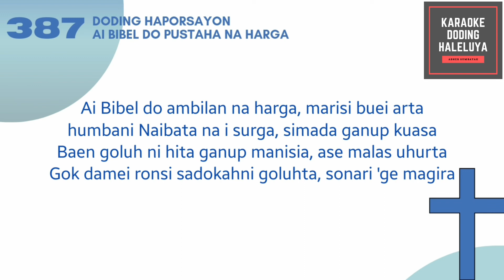Karaoke Doding Haleluya No 387 AI BIBEL DO PUSTAHA NA HARGA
Karaoke Doding Haleluya No 387
AI BIBEL DO PUSTAHA NA HARGA

1. Ai Bibel do pustaha na harga, panotap bai goluhta.
Namarisihon ganup rusia, humbani nabasaia.
Totap do ronsi sadokah ni dokahni, margantih pe panorang.
Baen bohal goluhni na ra mangarusi, sonari ge magira.

2. Ai Bibel do ambilan na harga, marisi buei arta,
humbani Naibata na i surga, simada ganup kuasa.
Baen goluh ni hita ganup manisia, ase malas uhurta.
Gok damei ronsi sadokahni goluhta, sonari 'ge magira

Lagu Rakyat Simalungun : Dengan Pantun
Syair : St. A.K. Saragih 1990

GBU